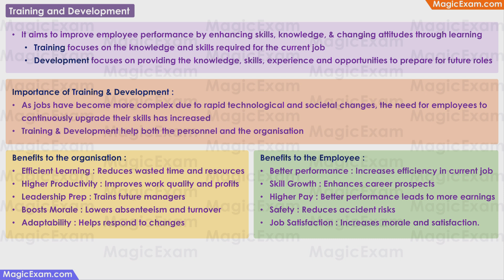Training and Development CBSE Class 12 Business Studies